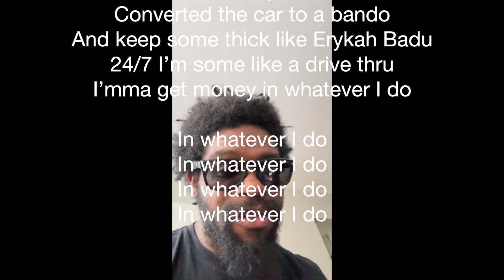Ynv Ciego - In Whatever I Do (Audio Hook) "Lyric Video" Parking Lot Street Music With Music Lyrics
Song Lyrics:

Backflip cartwheel note out the pot
Old school wide body bend out the lot
Converted the car to a bando
And keep some thick like Erykah Badu
24/7 I’m some like a drive thru
I’mma get money in whatever I do

24/7 I’m some like a drive thru